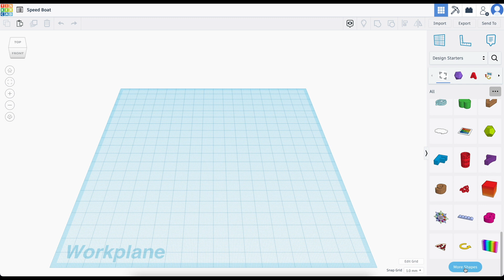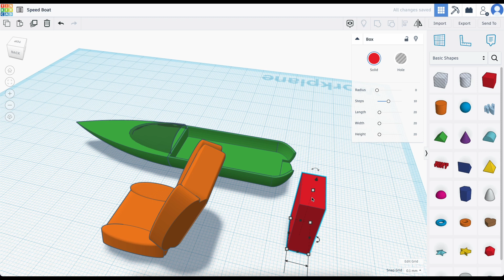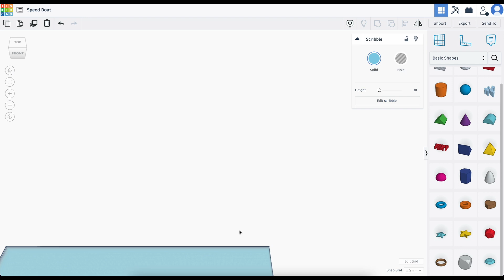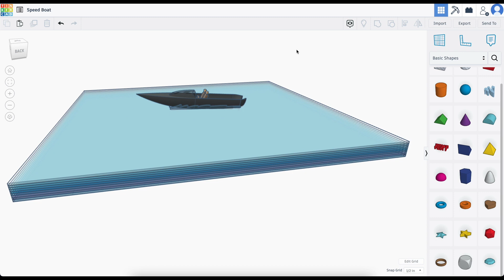Speed Boat Timelapse with tinkercad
Hi Friends! After a long time I have another tinkercad video, it took me about 90 minutes to make so it was too long as a tutorial so I made it time-lapse. (Speed: 20x)